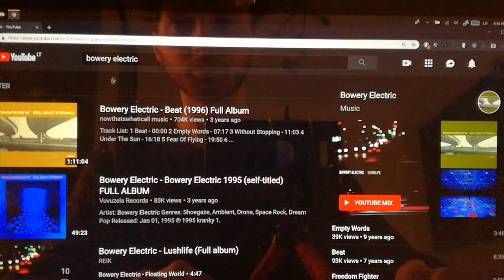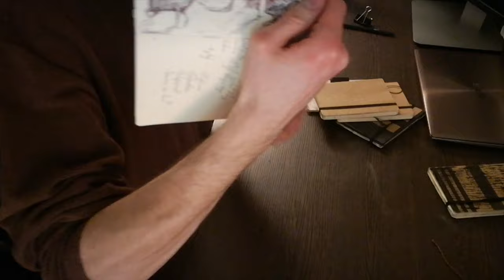Untitled VI - Landscape Oil Painting Time Lapse - NOTOK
In this video I finally show my face and talk about the latest oil painting I made. It's a 50x70cm landscape painting, depicting the sunrise over the ocean, two persons standing in water, two descended ravens, a deer meeting a playful wolf - all in the sacred place of the woods. A quick glimpse in the deeper layers of the images depicts the emergence of consciousness, the emergence of culture (consciousness) in nature (subconscious) and other themes I'll go through in later videos. Not everything comes out right from the first try - as you'll see the 'Untitled VI' had it's own trials and errors. The first version just didn't had the drama of colors I searched for.

PS: PART II OF NOTOK'S SECOND QUATERNITY IS ON IT"S WAY ( ͡° ͜ʖ ͡°)

A print version will be soon available on the web as well

Heyo, I'm Ugnius, self-taught artist based in Vilnius. My focus is on the exploration of the primordial human nature. Words are often to little to describe the inner workings of the psyche, so what I'm trying to do is to use images that I paint or put together digitally. Each painting has a story and it tells a story which then is augmented within the stories of NOTOK rounding up in a what I've called The Great Narrative.

Here on YouTube I'll be uploading videos like this one and perhaps talk about the pains/techniques I use or even dive deep explaining the philosophical psychological meaning of my work.

Audio used:
*House of Heaven - Scanner
*Chasms - Observer
 *House of Heaven -  Descent
 *House of Heaven -  Hollows
 *The Mini Vandals -  Vaculator Blues
*Demdike Stare - Hashshashin Chant